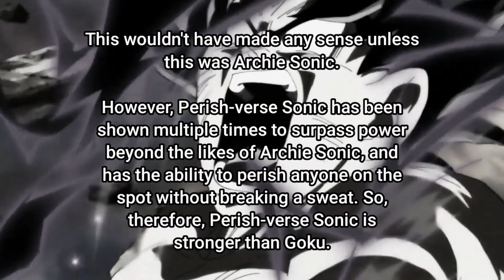Sonic Perishes Goku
Sonic ends up perishing Goku after the saiyan said something deadly about a certain franchise...

I've been waiting to show this for a while now. My entry for the T4thDoH 100k Collab!